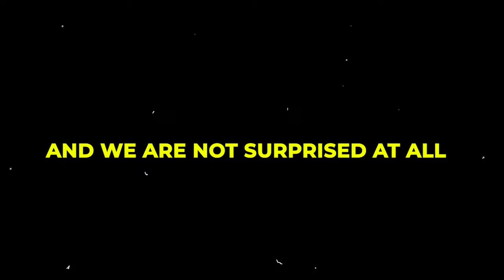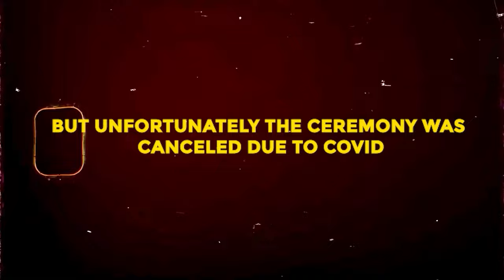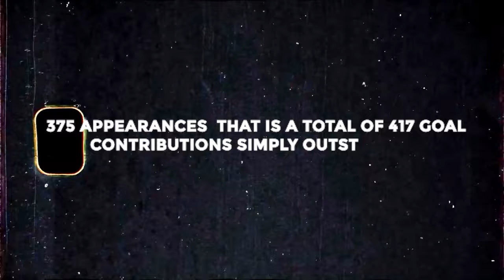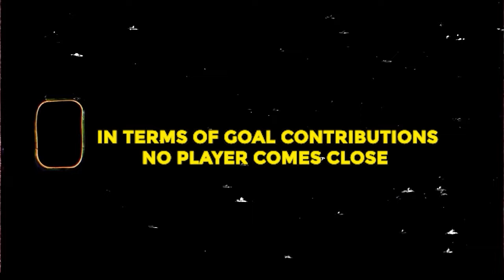The SCARY Truth About Robert Lewandowski Nobody Is Noticing!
Lewandowski is on fire right now! But how far can he and Barcelona actually go this season?!